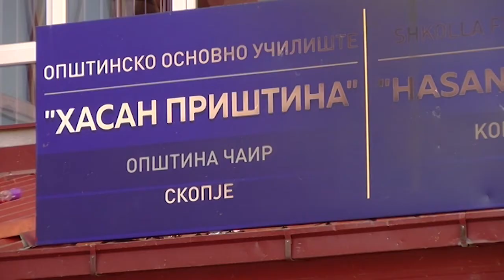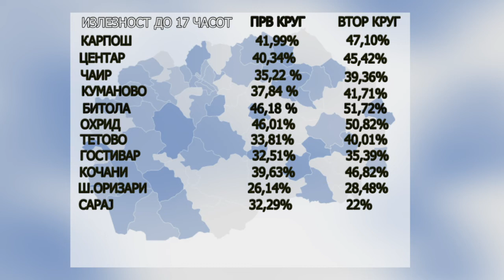Вториот круг ги раздвижи гласачите